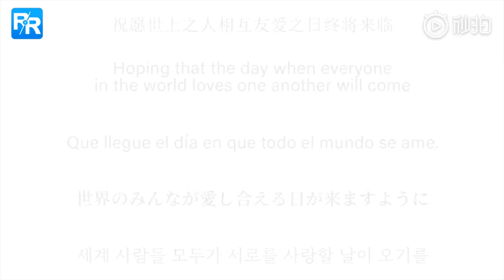Best Asian Makeup Transformations!! The power of makeup/ Happy Christmas Eve！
😱😱😱AMAZING！！！This young girl turned herself into a 20-year-old girl in five different countries through Makeup.

🌟💥💥Updated daily